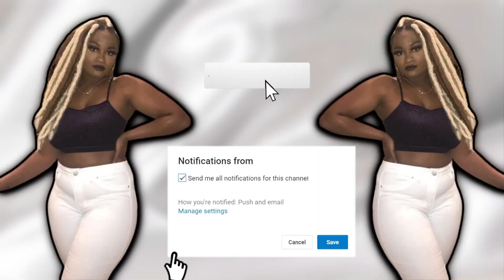PRETTYLITTLETHING SHOE HAUL !!!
SOCIAL MEDIA